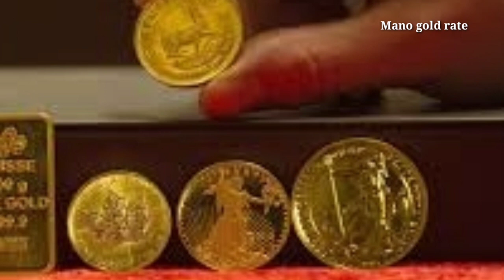గోల్డ్ రేట్ టుడే :Today gold rate in India |Goldratetoday, Goldpricetoday,Todaygoldrate